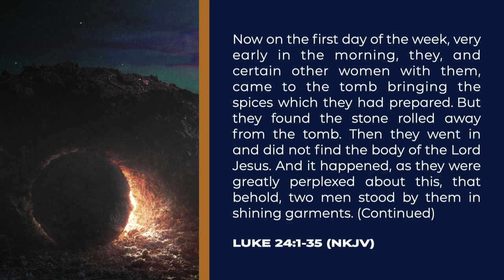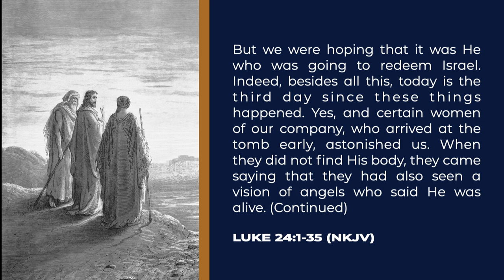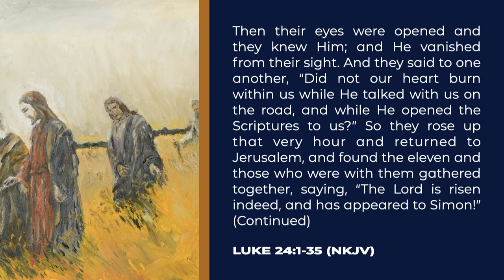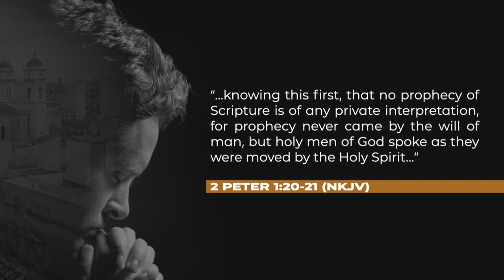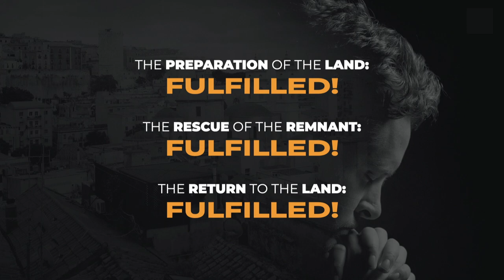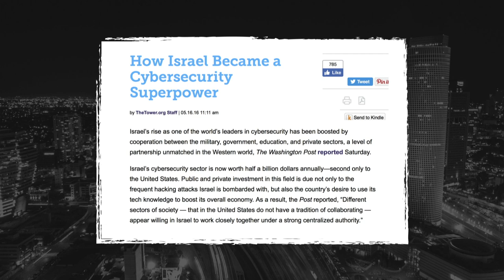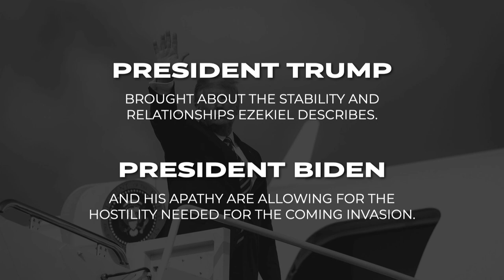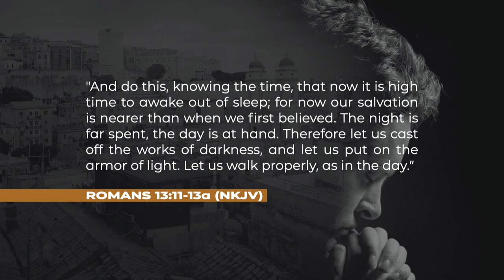Amir Tsarfati: The Days of Ezekiel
As we look at this world, it seems that much of it is falling apart. However, sometimes the bad times are not as bad as we think they are. We simply need a biblical perspective. That is the viewpoint that Amir Tsarfati provides in his teaching, The Days of Ezekiel. What looks like global insanity actually fits exactly into what was prophesied 2500 years ago. The miraculous restorations of the land and the people of Israel tell us that the time of the Lord's return is likely short. It also reminds us that in the midst of what appears to be a world run amuck, God is working out His plan.